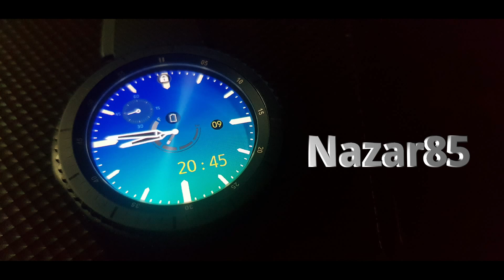Samsung Gear Frontier Watch Face - Nazar85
to download, please go to Samsung Gear Store and look for Nazar85